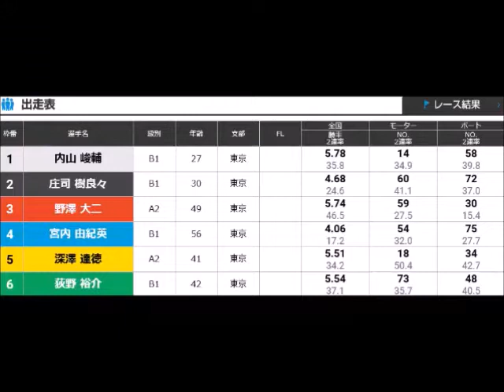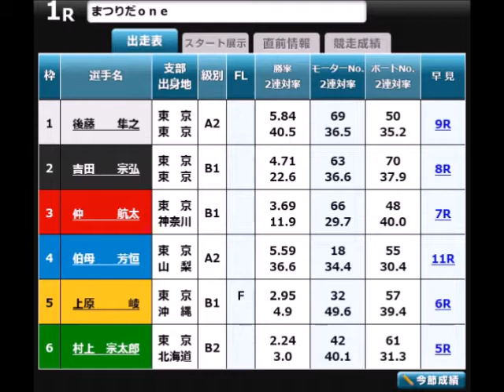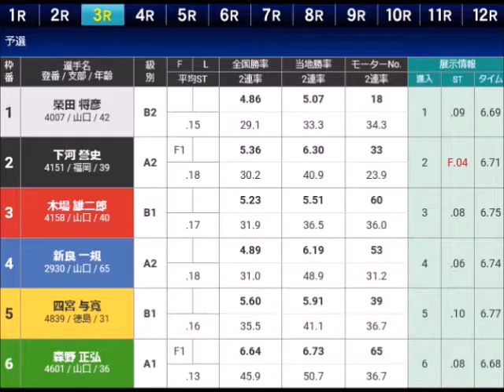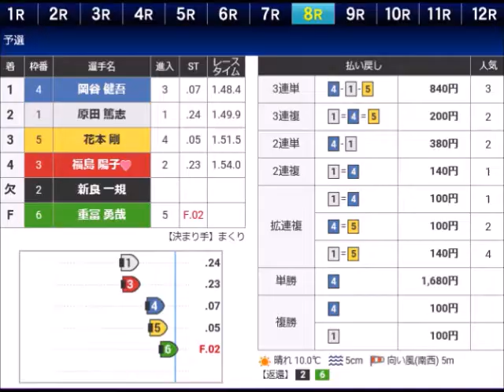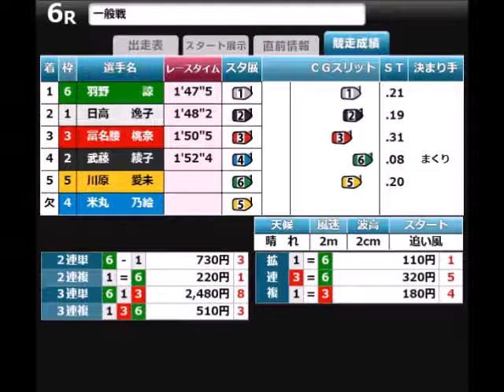【デイリーボートレースアクシデント集】2022年1月3日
新年明けましてフライング
なんてやっていいわけあるかぁぁぁぁぁ！！

最近多摩川であっさりフライングしてますが
そんなことばかりすると・・・
しまいにゃ出走表たくさん丸めてケツバットしたろか！！
そんな静波まつりの形相が見えます( ´艸｀)

この日は意外にも事故は少なかったけど・・・。